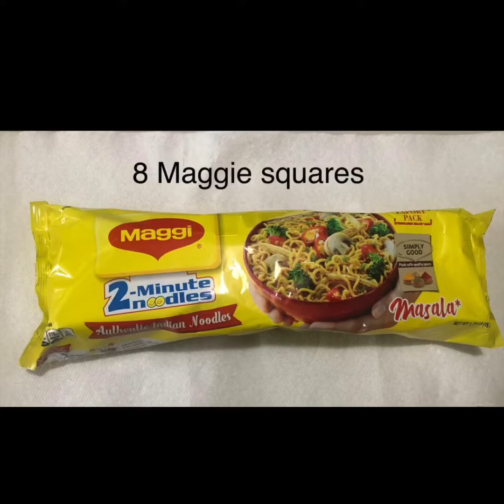Masala Maggi Pancake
Welcome to Pooja's Kitchen.
Today i will show you how to make Masala Maggi Pancake

Ingredients:
Maggi - 8-Maggi Squares
All Purpose Flour - 1 Cup
Grated Carrot - 2 Cups
Maggi Masala Tastemaker
Oil - for pancakes